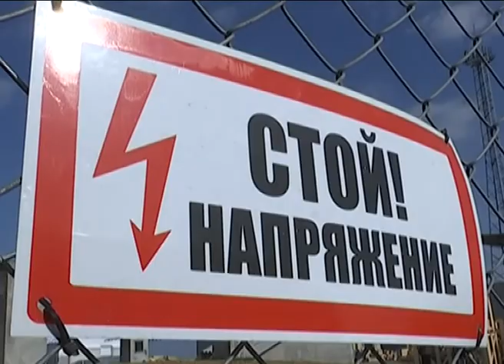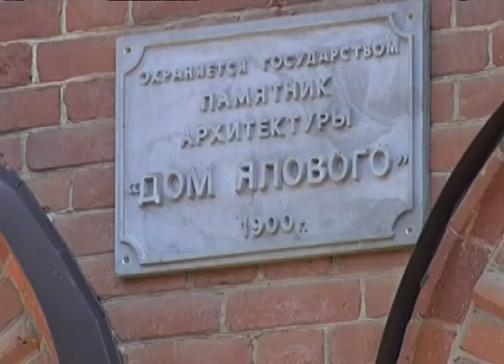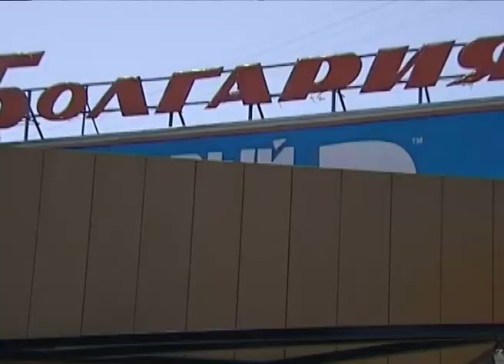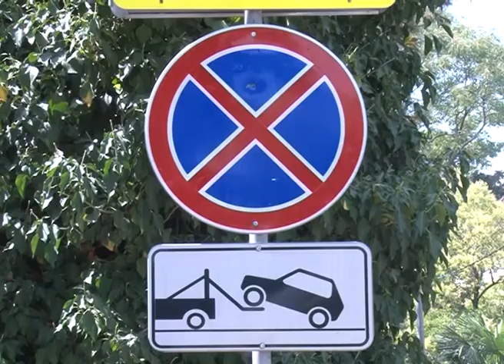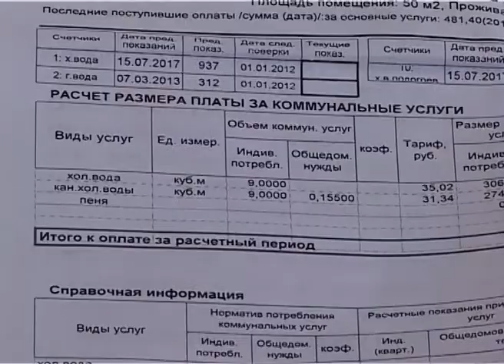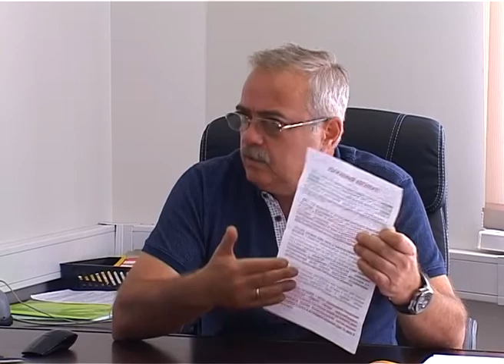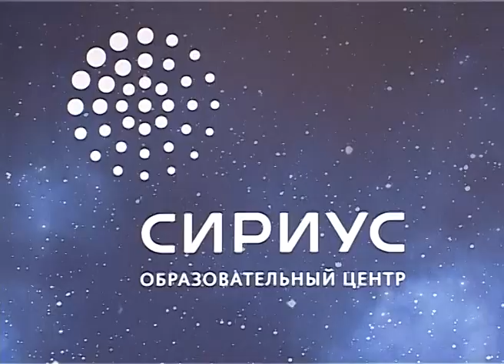Новости Сочи (Эфкате РЕН ТВ REN TV) Выпуск от 28.07.2017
Главные темы выпуска:

В Абхазии в результате крушения легкомоторного самолета погибли три человека, в том числе ребенок. Все они россияне.
В Сочи обсудили стратегию развития курорта до 2030 года. В нее может войти и строительство мусороперерабатывающего завода.
В Сочи началось цветение амброзии. И борьба с этим аллергеном. Инспекторы проверят даже дачные участки.
По каким квитанциям платить адлерцам за воду? Оказывается, возможно и по двум сразу.

Сочи. Новости.
Телеканал Эфкате.